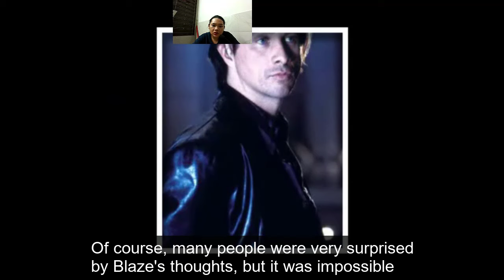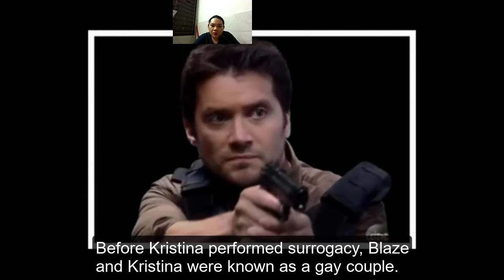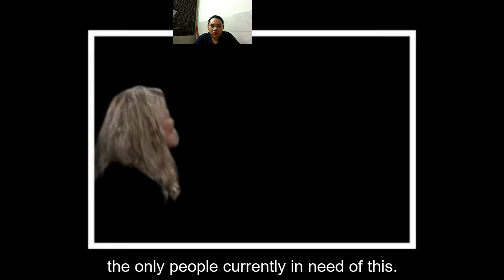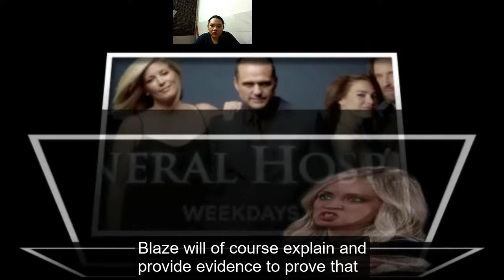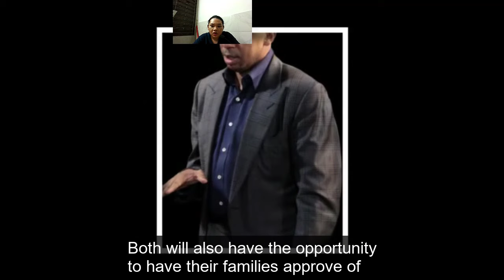Blaze Got Pregnant At The Same Time As Kristina, What Happened? General Hospital Spoilers